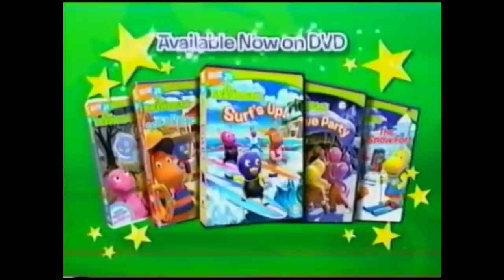The Chipmunkyardigans DVD Trailer